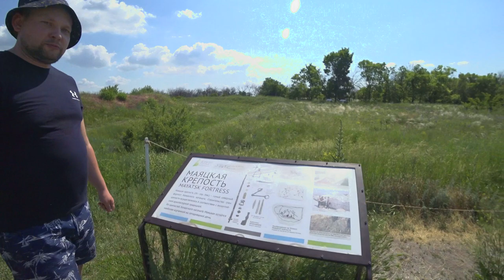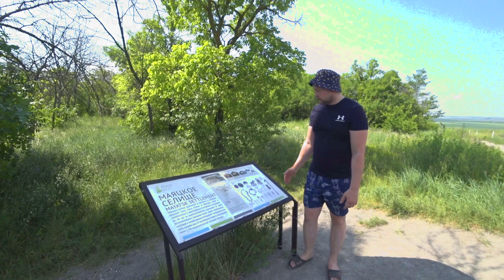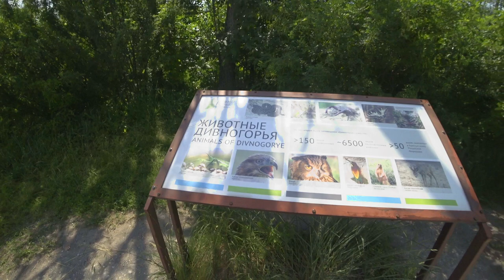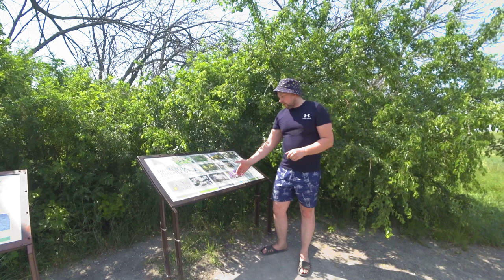Дивногорье — музей заповедник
Дивногорье — место для новых открытий и активного познавательного досуга, где можно побыть наедине с первозданной природой и познакомиться с древней историей Воронежского края